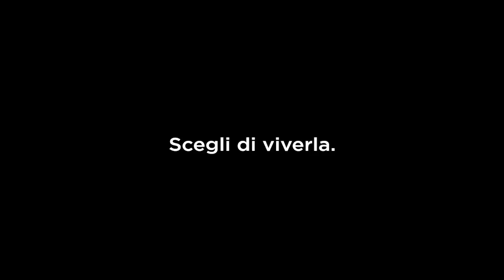ANAGNI - AUDACE 1919 | Eccellenza D.E. | 18ª | 15/01/2023